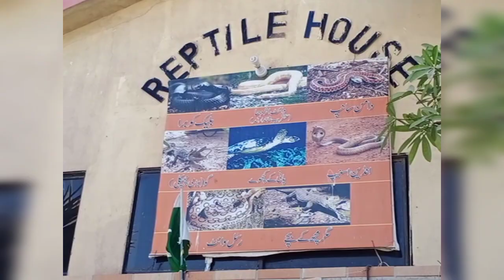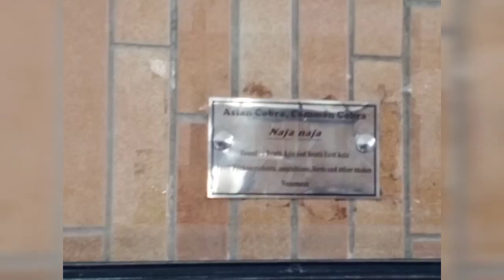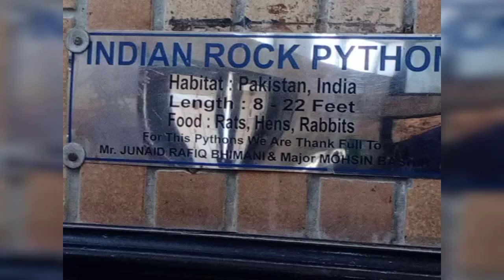NEW MUGHAL GARDEN _KARACHI ZOO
hi guys its amazing and nice to see it you know what is it ? this is karachi old zoo( gandhi garden) there is lots of things to see different animals, museum, snakes , elephant and new think is MUGHAL GARDEN . i suggest you you should go with your kids and must enjoy it.